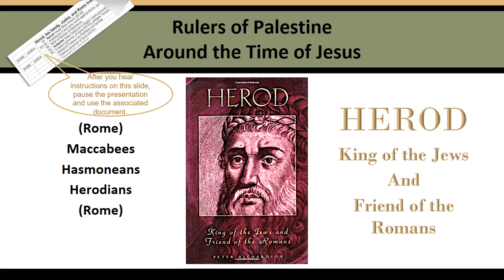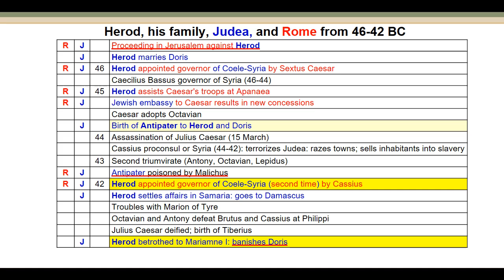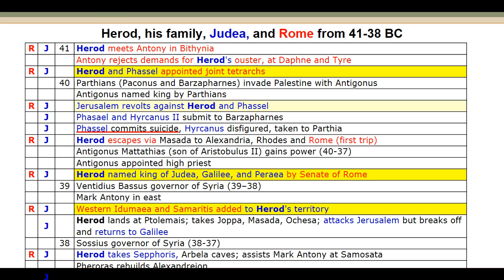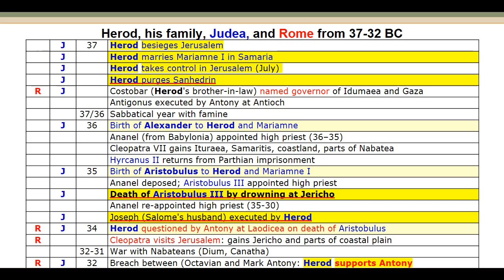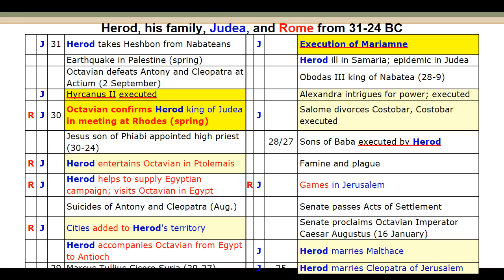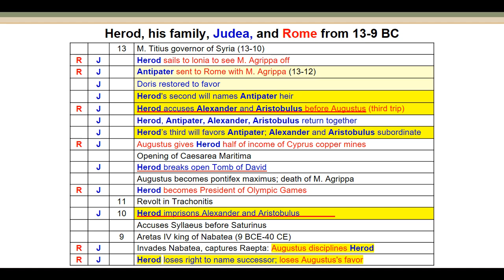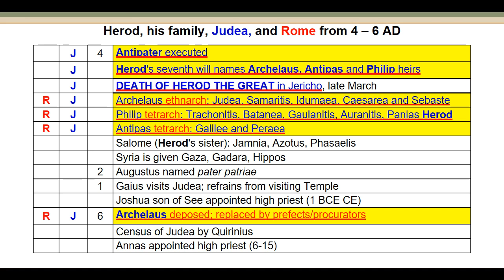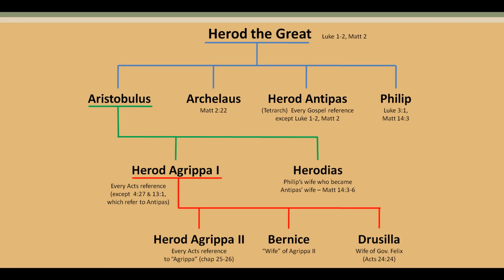1c The Culture in Which Jesus Lived W8-29-18 narr